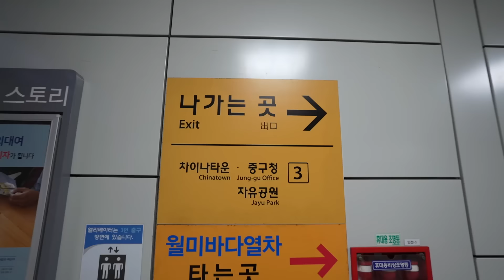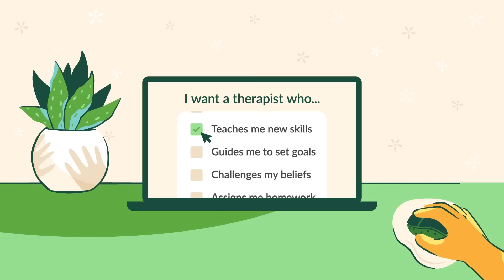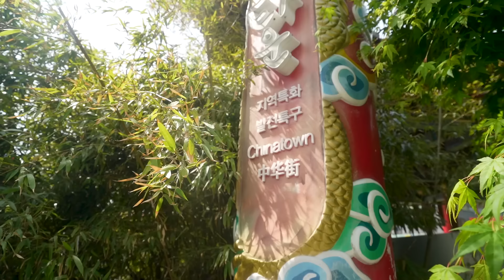Korea's SMARTEST city?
💚 *BetterHelp:*
Let our sponsor BetterHelp connect you to a therapist who can support you - all from the comfort of your own home. and enjoy a special discount on your first month. [ad]

Thank you to the Korea Tourism Organization for partnering with us on this series!

👨‍👩‍👦 *About us:*
We’re Steph and Pete and in 2021, we were selected to "live anywhere" on Airbnb for a year, calling a new destination home for a month at a time. Now, we’re continuing to travel with our four-year-old as often as we can.

📷 *Our gear:*
Our camera
Our lens
Our drone
Our GoPro
Our tripod

We use Artlist for most music in our videos! Sign up and receive two months free!